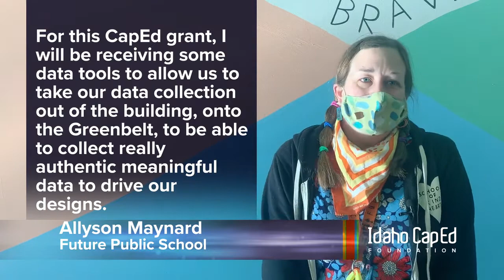Allyson Maynard: Idaho CapEd Foundation Grant Recipient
Idaho CapEd Foundation Grant Recipient
March 2021

Science Lab Start Up
Allyson Maynard
Future Public School - Garden City